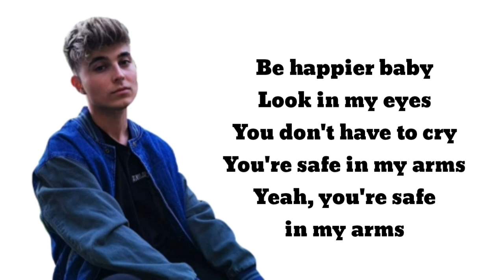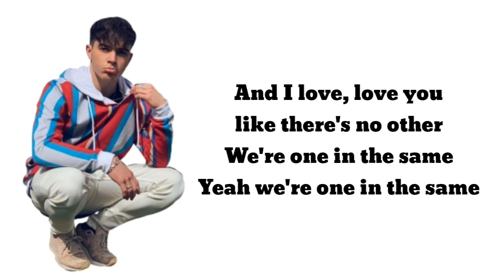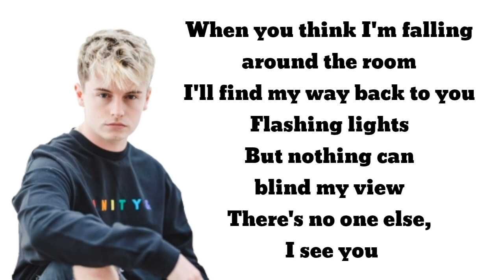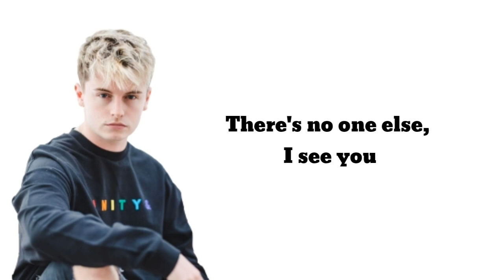Roadtrip - Flashing Lights (Lyrics Video)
Please read the message on the video!